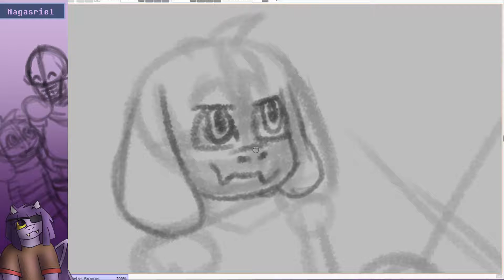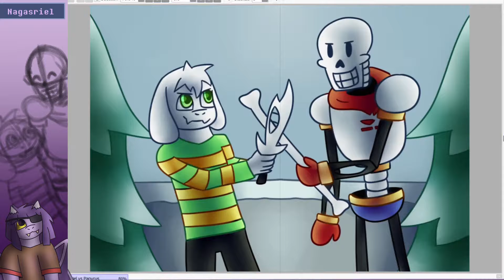Asriel Vs papyrus |Undertale|[Speedpaint]